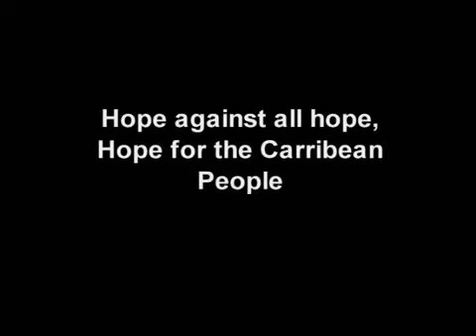Haitian Crusade Highlights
Highlights for the Sprit Filled CLC Crusade in Haiti in 2008.